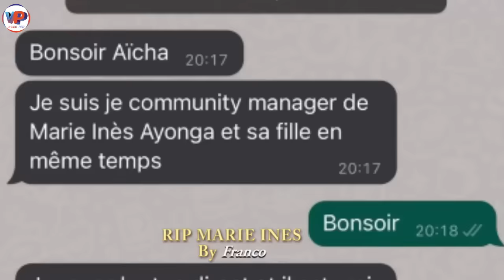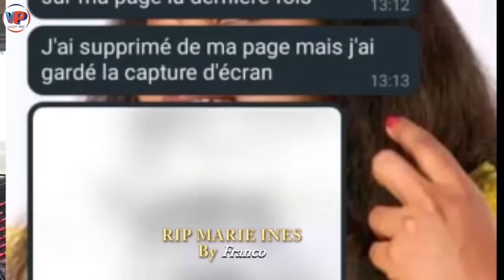Voici les Rai.sons de son dé.cès brus.que😭😭La Belle MARIE INES est allée au Pays des CABREL NANDJIP😭